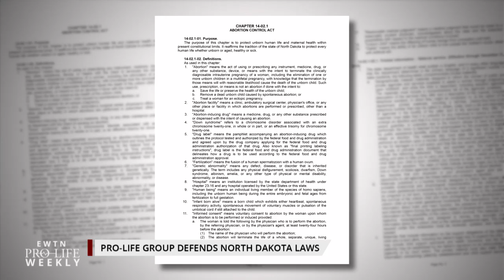Pro-Life Group Intervenes in Challenge to North Dakota Laws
Heartbeat International intervenes in a lawsuit challenging two North Dakota pro-life laws—Kristen Waggoner of Alliance Defending Freedom joins us with expert analysis of the case. EWTN Pro-Life Weekly with Catherine Hadro airs on EWTN every Thursday night at 10 pm ET. It re-airs on Sundays at 10 am and Tuesdays at 1 pm.